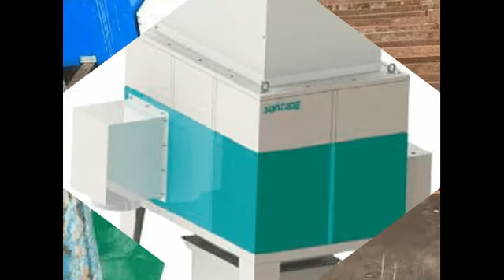How to Keep The CNC Cutting Workshop Air Clean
Blow-suction type smoke clean system

A sliding air suction duct is put at side of the cutting platform. Air suction inlet is on the sliding air duct & fixed on side of the cutting machine beam, in which way it could moving along with the cutting machine. The collection system power is from cutting machine. Air blowing opening is fixed on the other side of the cutting machine & also moving along with the machine. Air blowing opening is using an axial-flow fan to produce air flow. The purpose of the air blower is to push the dust far away from the suction inlet approaching it, to facilitate the smoking suction. When steel sheet covered on the cutting table, there is wind hole forming by blow-suction beneath the cutting platform, which is in favor of the smoke collection.